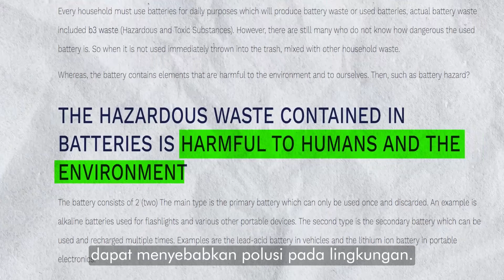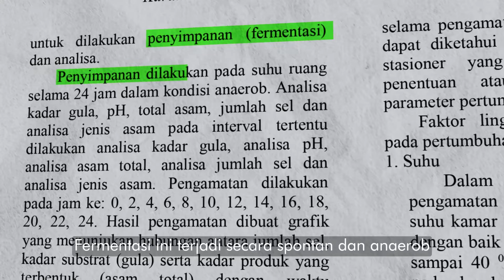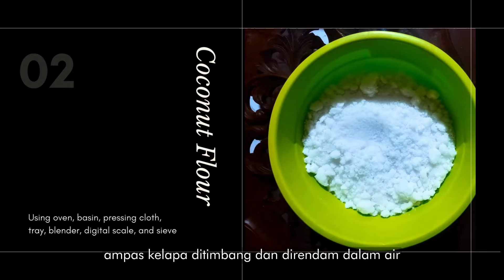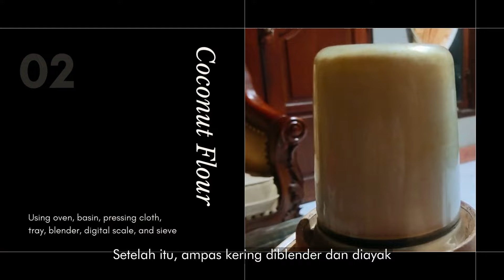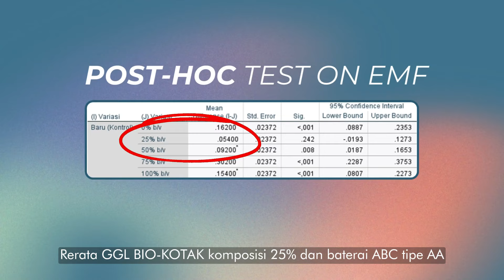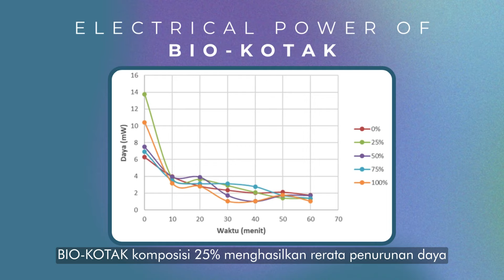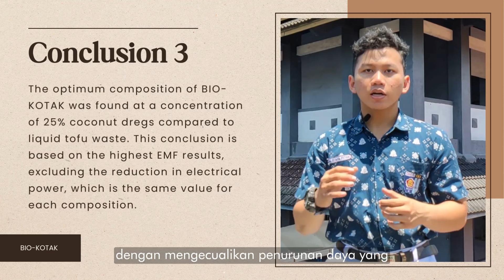CHE-11303085 | Bondan Attoriq & Muhammad Syauqi Fittuqo | KIMIA | ISPO 2024